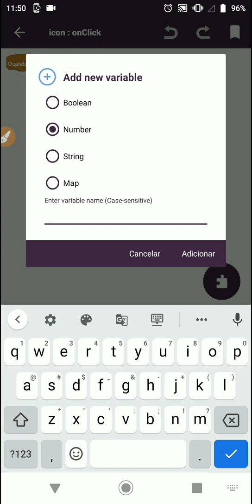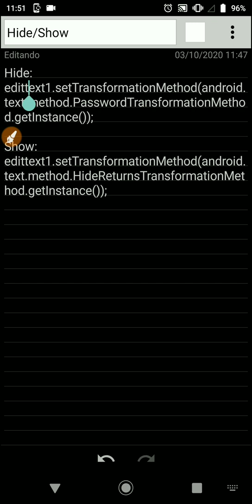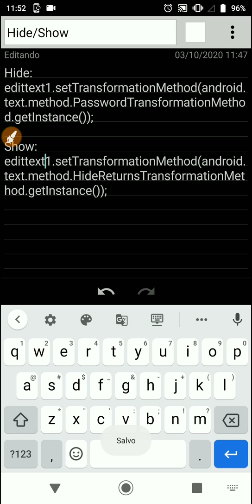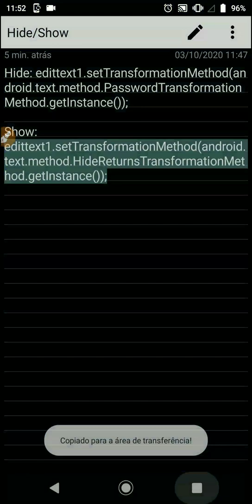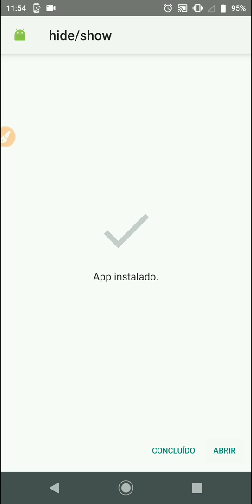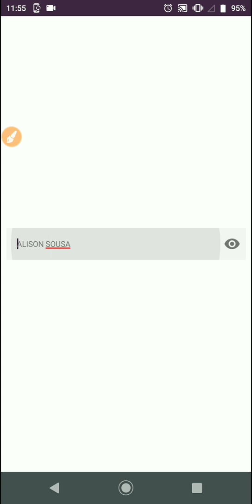Sketchware Sistema De Mostrar E Ocultar Senha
Neste Tutorial Ensino A Como Criar Um Sistema De Mostrar E Ocultar Senha